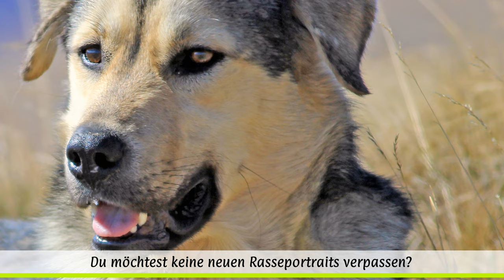► Kangal Hirtenhund [2021] Rasse, Aussehen & Charakter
In dieser Rassebeschreibung findet ihr alle wichtigen Infos zum Kangal:
► Intro 0:00
► Kangal Geschichte & Herkunft 0:39
► Kangal Erscheinungsbild & Aussehen 2:13
► Kangal Wesen & Charakter 3:42
► Kangal Auslauf, Pflege & Krankheiten 4:46

Kangal Hirtenhund Rasseportrait [2021] Praxisratgeber
Cooles Kangal Hoodie
Süße Kangal Tasse